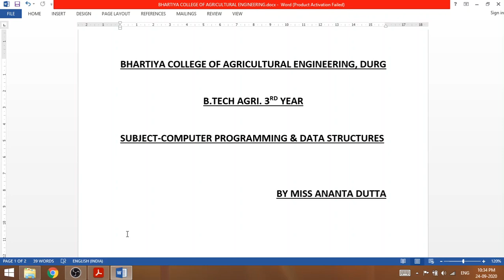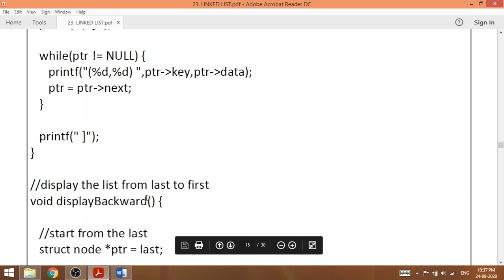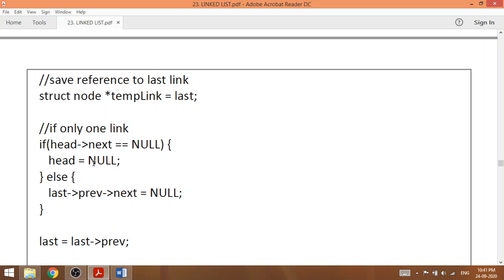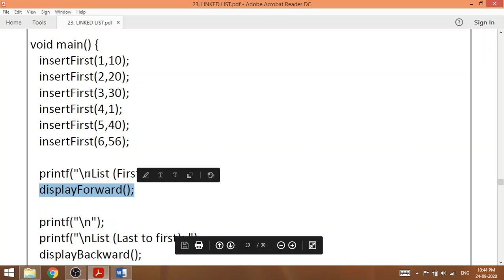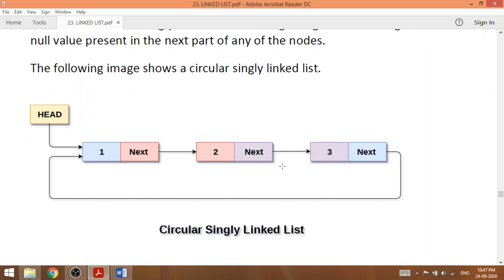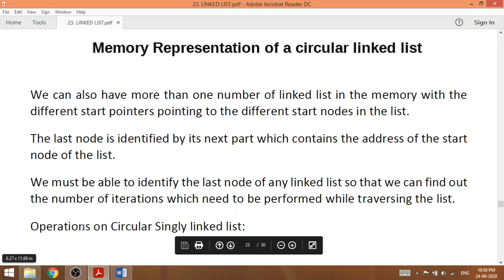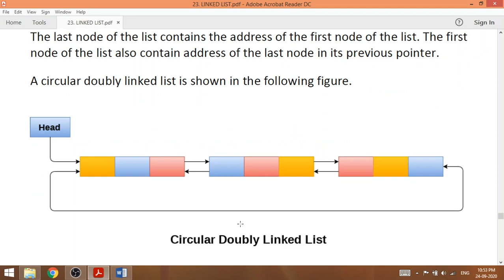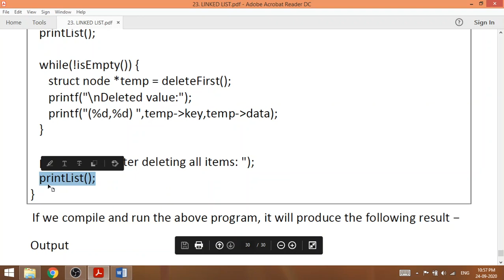LINKED LIST PART-4, CP & DS , B.TECH AGRI. 3RD YEAR